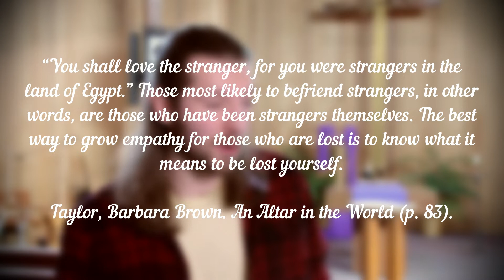Testimony Time Lucas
Check out our first video in our new Children's Message series: Testimony Time. This week, join Lucas to hear his Testimony story.